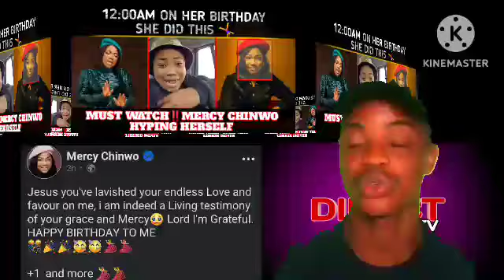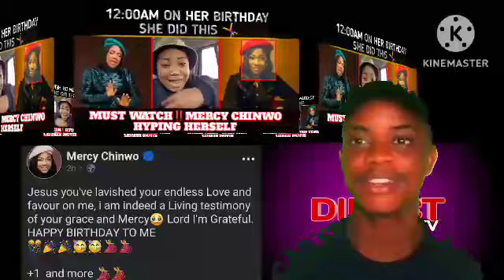MERCY CHINWO BIRTHDAY CELEBRATION WITH TOO MANY SURPRISES